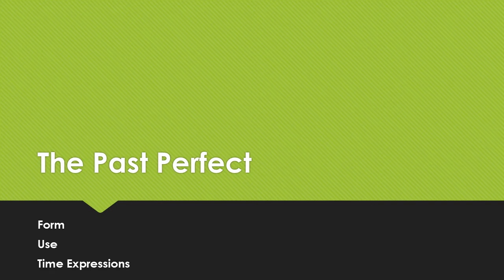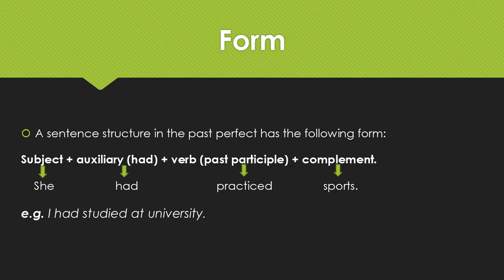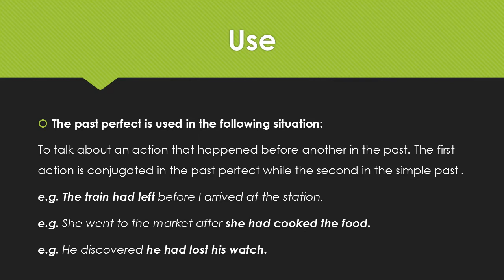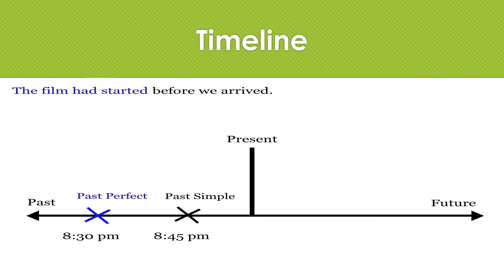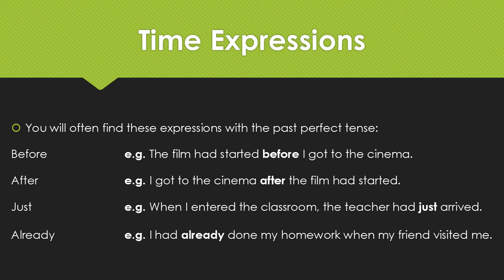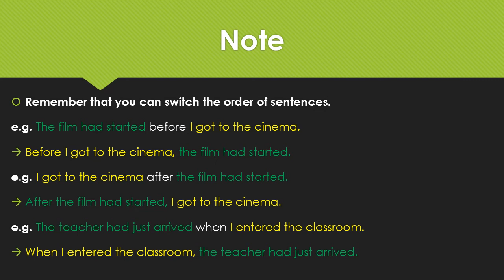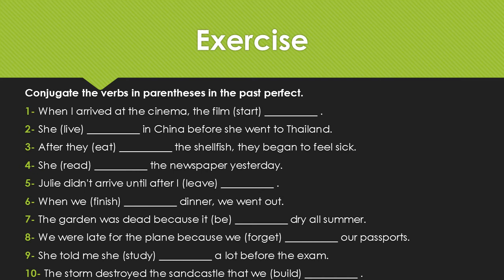Tenses (The Past Perfect)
مستوى الثانية بكالوريا